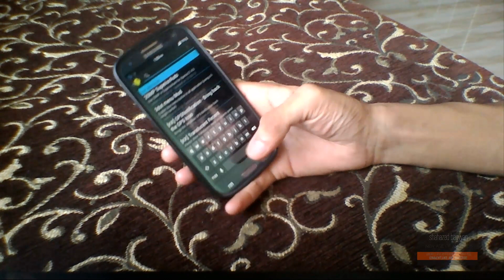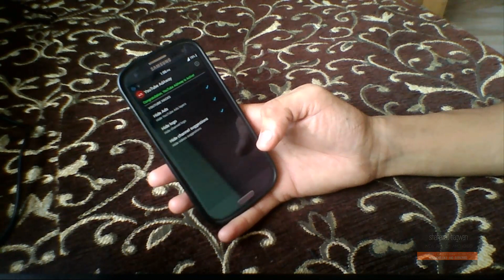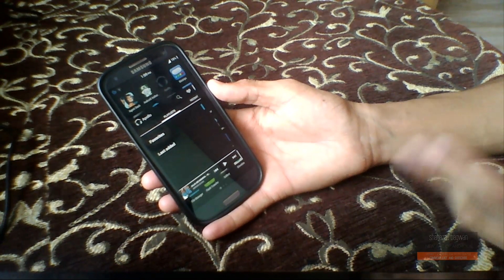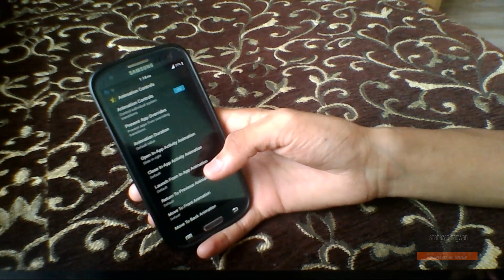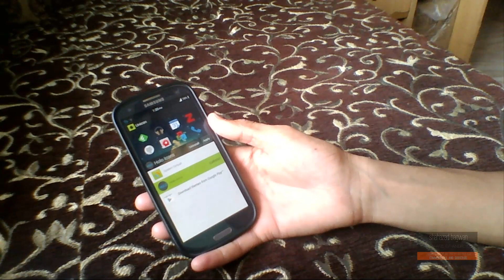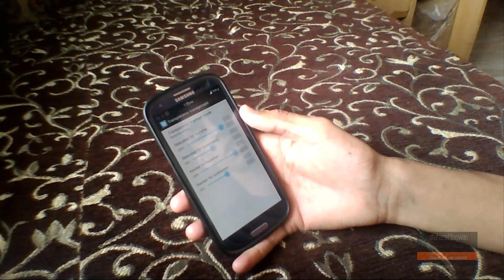Top 5 Xposed Modules!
Hey Guys!!
Shahazad Here back with another Video!
And these Are the Best Modules For The Xposed app. Enjoy!!!

Get Xposed Installer From here!

Google+ : +shahazadbagwan